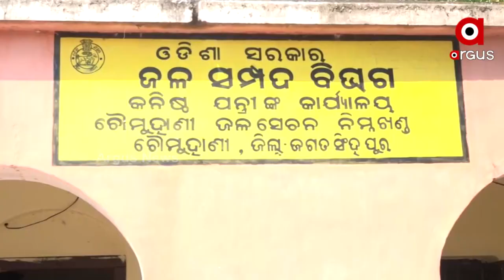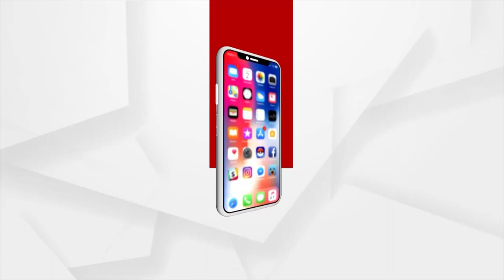Pradip: Locals Suffering from Skin Disease due to Unclean Water in Canal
Locals Suffering from Skin Disease due to Unclean Water in Pradip Canal as a result of negligence of Odisha Government.